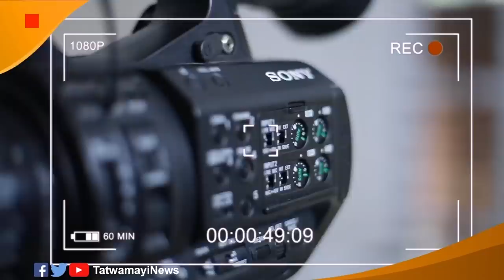പ്രധാനമന്ത്രി മീശ പിരിച്ചത് വെറുതെയല്ല..കാരണങ്ങൾ പലതുണ്ട്..| Reasons behind MODI's new mustache look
പ്രധാനമന്ത്രി മീശ പിരിച്ചത് വെറുതെയല്ല.. അതിന് കാരണങ്ങൾ പലതുണ്ട്..